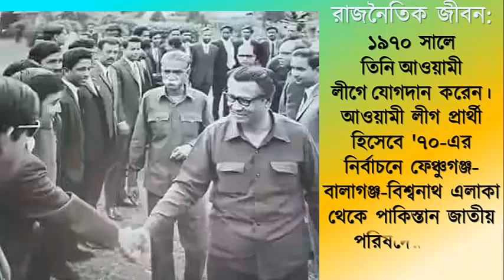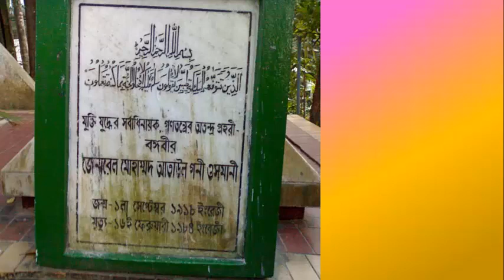'বঙ্গবীর' জেনারেল এম এ জি ওসমানির জীবনী । Biography of Ataul Gani Osmani | BD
Biography of ataul gani osmani
‘গণতন্ত্রের অতন্দ্র প্রহরী’ মুক্তিযুদ্ধের সর্বাধিনায়ক ‘বঙ্গবীর’ মহম্মদ আতাউল গণি ওসমানীর জীবনী।
জেনারেল এম এ জি ওসমানী এর জীবনী | Biography Of M A G Osmani In Bangla.
Lifestyle of Bongobir Muhammad Ataul Gani Osmani | Osmani | General Osmani

Tags & keywords:
general ataul goni osmani,general ataul goni usmani,general ataul goni osmani life,general ataul goni osmani biography,General MAG Osmani On 16 December, 1971,general m a g osmani,general osmani,ataul goni osmani,bangladesh,bangla waz,জেনারেল ওসমানীর উপর একটি ডুকুমেন্টারি, Genaral Osmani Part 03,general osmani documentary,osmani documentary,1971 liberation war,death of osmani,general osmani photos,osmani old photos,bengali gentleman

জন্ম:
১৯১৮ সালের ১লা সেপ্টেম্বর,সুনামগঞ্জে।

তাঁর পৈত্রিক বাড়ি সিলেট জেলার বালাগঞ্জ থানার (অধুনা ওসমানী নগর উপজেলা) দয়ামীরে।
Birth:
September 1, 1918, in Sunamganj.His ancestral home is at Dayamir in Balaganj police station (now Osmani Nagar upazila) of Sylhet district.
শিক্ষাজীবন:
১৯২৩ সালে 'কটনস্ স্কুল অব আসাম'-এ ভর্তি হন তিনি ৷ লেখাপড়ায় তিনি খুবই মনোযোগী ছিলেন।
 ১৯৩৪ সালে সিলেট সরকারি উচ্চ বিদ্যালয় থেকে ম্যাট্রিক পাস করেন অসাধারণ কৃতিত্বের সাথে৷
 সমগ্র ব্রিটিশ ভারতে তিনি প্রথম স্থান লাভ করেন৷
আলীগড় মুসলিম বিশ্ববিদ্যালয় থেকে স্নাতক ডিগ্রি লাভ করেন ১৯৩৮ সালে।
(Education:
In 1923, he was admitted to the Cottons School of Assam He was very attentive in his studies.
He passed matriculation from Sylhet Government High School in 1934 with great achievement
He was ranked first in the whole of British India
He graduated from Aligarh Muslim University in 1936.}
সেনাবাহিনী জীবন:
বিশ্ববিদ্যালয় শেষ করে ওসমানী তৎকালীন সেনাবাহিনীতে যোগ দেন৷
তিনি ১৯৪০ সালে ব্রিটিশ সেনাবাহিনীতে যোগ দেন কমিশনড অফিসার হিসেবে।
১৯৪২ সালে ওসমানী ছিলেন ব্রিটিশ সাম্রাজ্যের সর্বকনিষ্ঠ মেজর।
দেশবিভাগের পর ওসমানী পাকিস্তান সেনাবাহিনী-তে যোগ দেন।
 (Army Life:

১৯৬৬ সালের মে মাসে তিনি পাকিস্তান সেনাবাহিনী থেকে অবসরকালীন ছুটি নেন এবং পরের বছর অবসর গ্রহণ করেন।(He retired from the Pakistan Army in May 1968 and retired the following year.)
রাজনৈতিক জীবন:
১৯৭০ সালে তিনি আওয়ামী লীগে যোগদান করেন। আওয়ামী লীগ প্রার্থী হিসেবে '৭০-এর নির্বাচনে ফেঞ্চুগঞ্জ-বালাগঞ্জ-বিশ্বনাথ এলাকা থেকে পাকিস্তান জাতীয় পরিষদের সদস্য নির্বাচিত হন।
Political life:
He joined the Awami League in 1970. As an Awami League candidate, he was elected a member of the Pakistan National Assembly from Fenchuganj-Balaganj-Bishwanath constituency in the 1970 elections.
মুক্তিযুদ্ধ:
১৯৭১ সালের ১৭ এপ্রিল গঠিত হয় মুজিবনগর সরকার, ওসমানীকে করা হয় মুক্তিবাহিনীর প্রধান সেনাপতি।
(Liberation War:
The Mujibnagar government was formed on 17 April 1971 and Osmani was made the Commander-in-Chief of the Mukti Bahini.)
তিনি মহান মুক্তিযুদ্ধের সর্বাধিনায়ক ছিলেন।
(He was the supreme commander of the great liberation war.)
বিভিন্ন সেক্টর ও বাহিনীর মাঝে সমন্বয়সাধন করা, রাজনৈতিক নেতৃত্বের সাথে যোগাযোগ রাখা, অস্ত্রের যোগান নিশ্চিত করা, গেরিলা বাহিনীর প্রশিক্ষণের ব্যবস্থা করা - প্রভৃতি কাজ সাফল্যের সাথে পালন করেন ওসমানী। ১২ এপ্রিল থেকে এম. এ. জি. ওসমানী মন্ত্রীর সমমর্যাদায় বাংলাদেশ সেনাবাহিনীর প্রধান সেনাপতি হিসেবে যুদ্ধ পরিচালনার দায়িত্বভার গ্রহণ করেন৷(Osmani successfully coordinated various sectors and forces, liaised with the political leadership, ensured the supply of weapons, and provided training to the guerrilla forces. From April 12 to M. A. G. Osmani assumed the responsibility of conducting the war as the Commander-in-Chief of the Bangladesh Army with the rank of Minister.)
মুক্তিযুদ্ধের পদক্ষেপসমূহ:
তাঁর নির্দেশনা অনুযায়ী সমগ্র বাংলাদেশকে ১১টি সেক্টরে ভাগ করা হয়।
প্রাক্তন ইপিআর এর বাঙালি সদস্য, আনসার, মোজাহেদ, পুলিশ বাহিনী ও যুবকদের নিয়ে তিনি একটি গণবাহিনী বা গেরিলাবাহিনী গঠন করেন।
কিছু সংখ্যক গেরিলা যুবক নিয়ে তিনি একটি নৌ-কমান্ডো বাহিনী গঠন করেন।(Steps of Liberation War:
According to his instructions, the whole of Bangladesh was divided into 11 sectors.
He formed a mass force or guerrilla force with the Bengali members of the former EPR, the Ansar, the Mujahideen, the police force and the youth.
He formed a naval commando force with a number of guerrilla youths.)
মুক্তিযুদ্ধের শেষের দিকে দুটি হেলিকপ্টার, ও একটি অটার আর তার নিজের চলাচলের জন্য একটি ডাকোটা নিয়ে ছোট্ট একটি বিমানবাহিনী গঠন করেছিলেন তিনি৷(Towards the end of the Liberation War, he formed a small air force with two helicopters, an Attar and a Dakota for its own operations.)
যুদ্ধ-পরবর্তী জীবন:
১৯৭১ সালের ২৬শে ডিসেম্বর তাঁকে বাংলাদেশ সেনাবাহিনীর জেনারেল পদমর্যাদা প্রদান করা হয়।
১৯৭৫ সালে সংবিধানের চতুর্থ সংশোধনীর মাধ্যমে একদলীয় বাকশাল ব্যবস্থা প্রবর্তন করা হলে তিনি সংসদ সদস্যপদ এবং আওয়ামী লীগের সদস্যপদ ত্যাগ করেন।(Post-war life:
On 26 December 1971, he was conferred the rank of General of the Bangladesh Army.
He resigned from the Parliament and the Awami League in 1975 when the Fourth Amendment to the Constitution introduced the one)